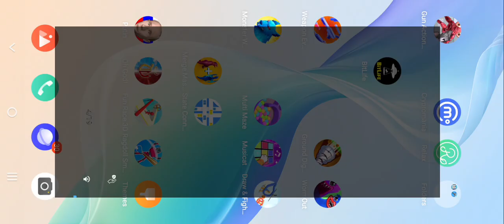the presents are toys(melon sandbox)